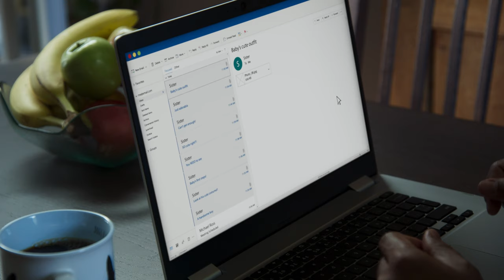Get Cyber Safe | Life Happens Online: Sharing special moments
Your favourite sitcom, Device Appreciation Time, got a spin-off called Life Happens Online and it’s more 2000s than ever!

In this second episode, Ted's sister sends him lots of pictures of his nephew...and a few surprises!

Cyber Security Awareness Month is an internationally recognized campaign held each October to help the public learn more about the importance of cyber security. This campaign helps Canadians stay secure online by teaching them simple steps to protect themselves and their devices. In 2021, Cyber Security Awareness Month in Canada takes place October 1 to October 31 and the theme is “Life Happens Online”.